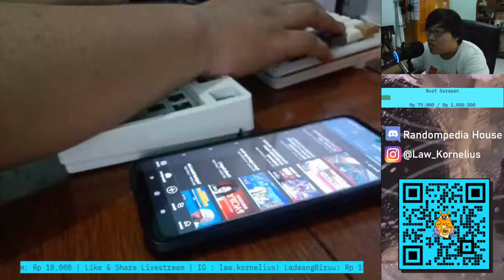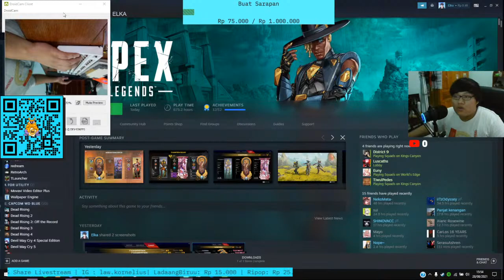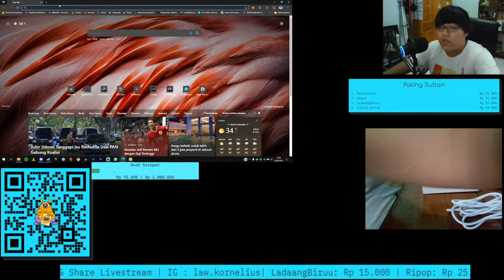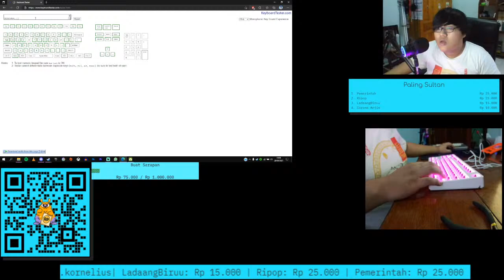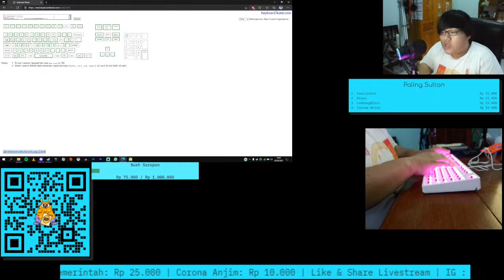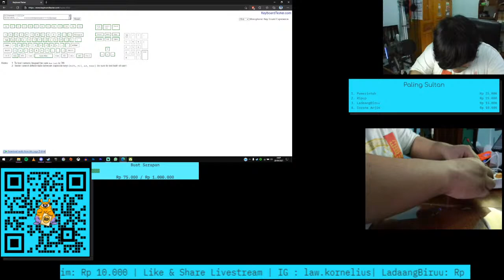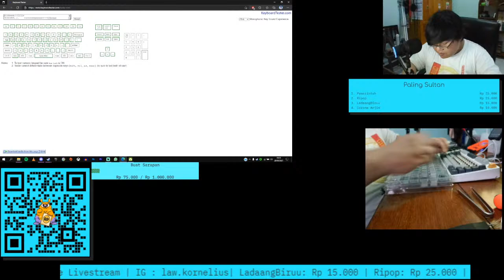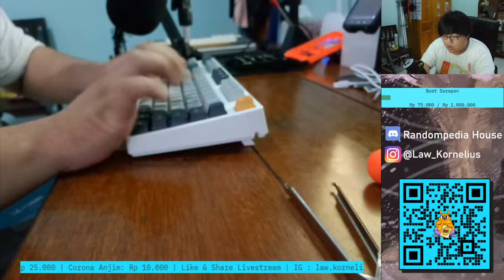[LIVE] Rakit Keyboard TKL Murah - K87 Ngelanjut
Welcome to my Livestream, Hope You Enjoy! :)
Monggo yang mau nyawer :
(OVO/DANA/GOPAY/LinkAja) :

My Gear :
- Laptop :
HP Pavillion Gaming 15 2019
Proc : Intel Core i7-9750H 2.6Ghz (up to 4.5 Ghz)
Ram : 16GB DDR4, 2666MHz 2x8gb
Storage : SSD 256GB NVMe + 1TB TeamGroup CX2 SSD SATA
Graphics : NVIDIA® GeForce® GTX1650 4 GB GDDR5

- Monitor : LG 22MK400H
- Mouse : Razer Viper Mini
- Headset : Phillips SHP 9500 + Takstar Pro 82
- Keyboard : VortexSeries VX8 Pro (Durock Koala) + VortexSeries VX5 (Gateron Red)
- Joystick : Xbox One (OEM)
- Mic : Thronmax Pulse M8